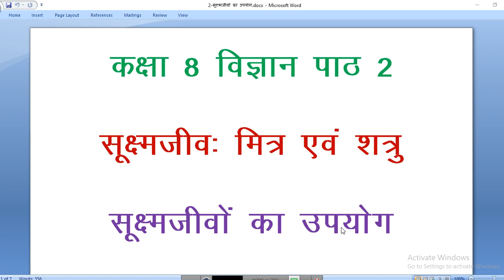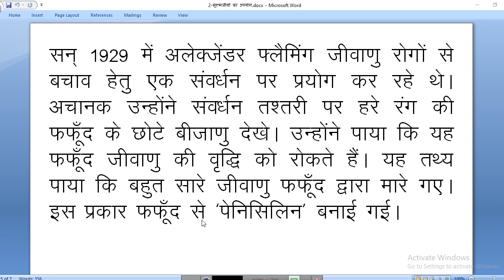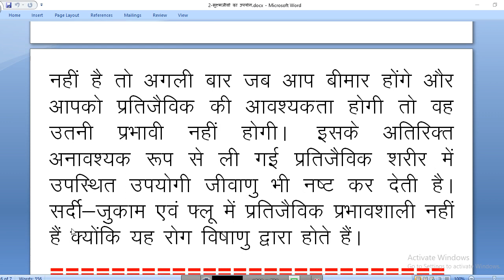सूक्ष्मजीवों का उपयोग | कक्षा 8 विज्ञान पाठ 2 के प्रश्न उत्तर | Class 8 Science Chapter 1 Ques Ans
सूक्ष्मजीवों का उपयोग, सूक्ष्मजीव, सूक्ष्मजीव क्या है?, कक्षा 8 विज्ञान पाठ 1 के प्रश्न उत्तर, Class 8 Science Chapter 1 Question Answer, कक्षा 8 विज्ञान पाठ 2 के प्रश्न उत्तर, Class 8 Science Chapter 2 Question Answer, कक्षा 8 विज्ञान पाठ 3 के प्रश्न उत्तर, Class 8 Science Chapter 3 Question Answer, कक्षा 8 विज्ञान पाठ 4 के प्रश्न उत्तर, Class 8 Science Chapter 4 Question Answer, कक्षा 8 विज्ञान पाठ 5 के प्रश्न उत्तर, Class 8 Science Chapter 5 Question Answer,